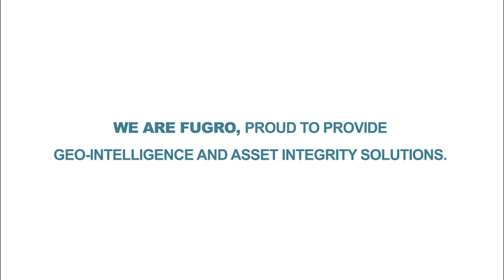Asset Integrity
We support the long-term safety and integrity of both natural and man-made assets on land and in the marine environment. By applying specialist technologies and providing solutions and advice, we facilitate inspection, monitoring, repair and maintenance programmes and enable plans for environmental management.